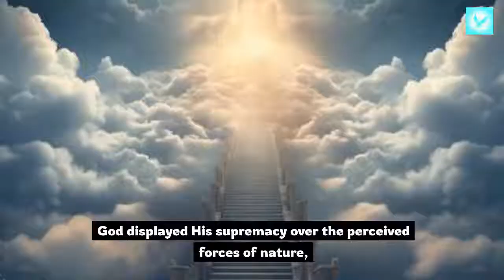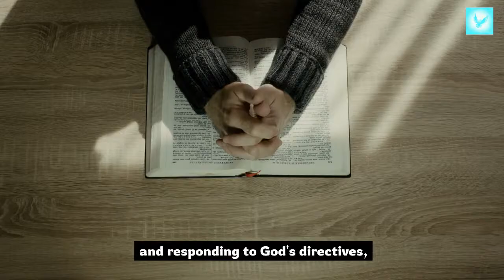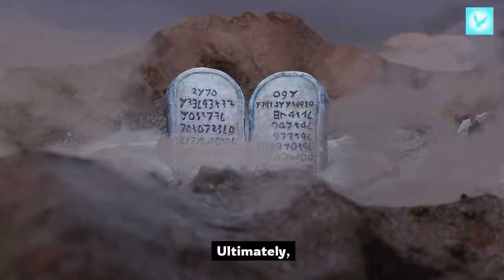The First Plaque That Destroyed The Egyptians | Nile River Turn Blood.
Welcome to our captivating video where we delve into the ancient Egyptian civilization and unveil the enigmatic story behind the first-ever plaque discovered in Egypt. Join us on this fascinating journey as we unlock historical insights and shed light on this groundbreaking archaeological find. Delving into the intricate details, we explore the craftsmanship, materials used, and the historical significance of this extraordinary artifact. Our expert archaeologists provide valuable perspectives and interpretations, allowing you to gain a deeper understanding of Egypt's rich cultural heritage.

📘 Delve Deeper: Embark on a profound exploration of ancient scriptures, uncovering the timeless wisdom and relevance these narratives hold for our contemporary lives.

🌟 Join and Spread: If the spiritual insights here have touched your soul, we welcome you to join us and extend this enriching journey to others seeking solace and enlightenment through the treasures of biblical stories.

Share your thoughts on how the teachings from these stories echo in your life, nurturing your inner peace and guiding your path.